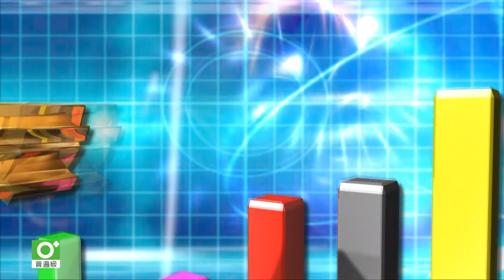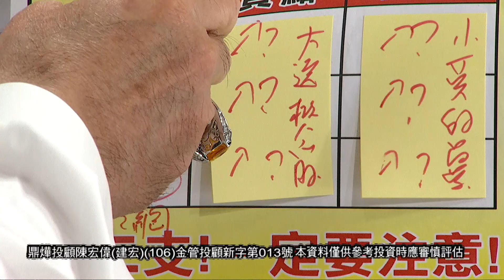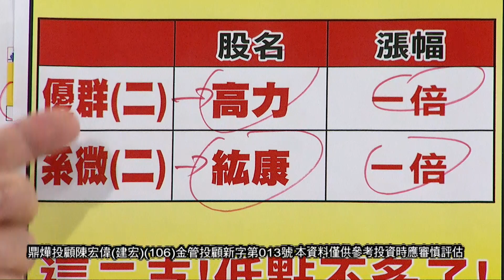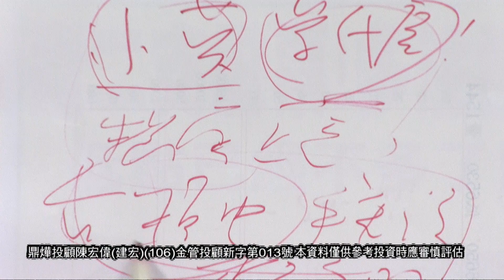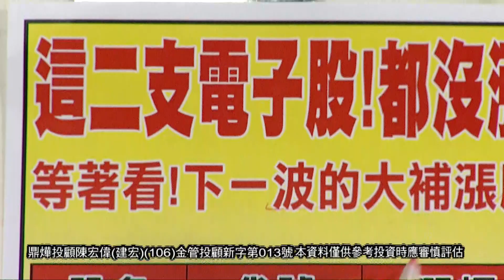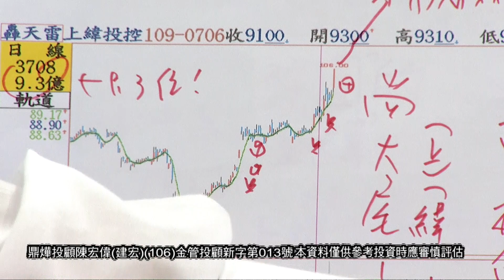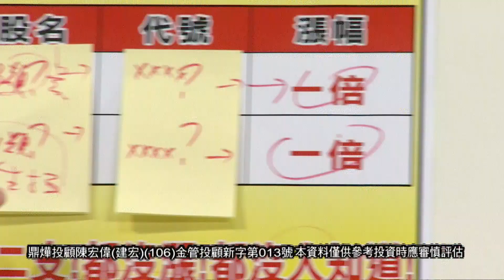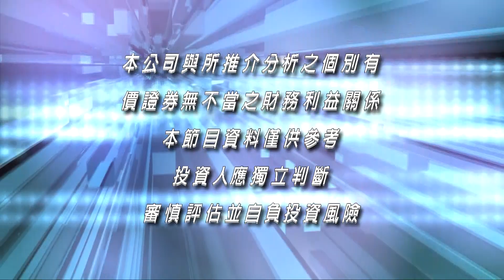20200715股市之寶